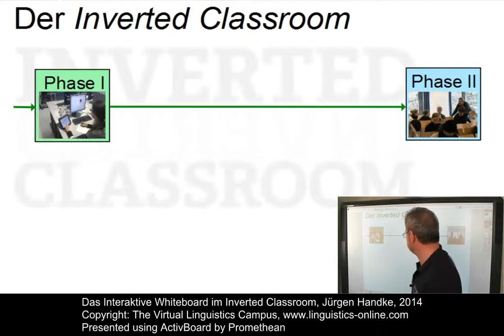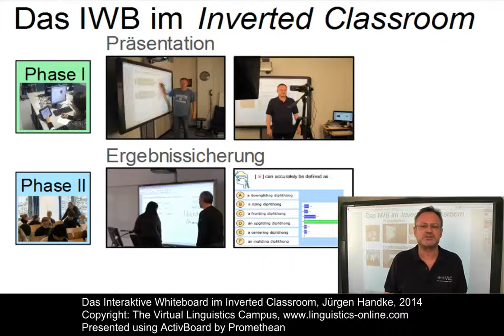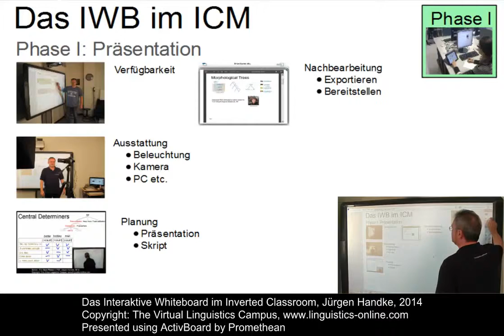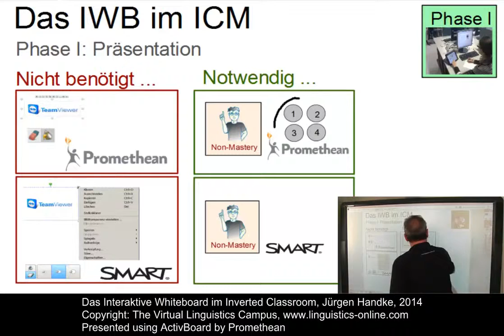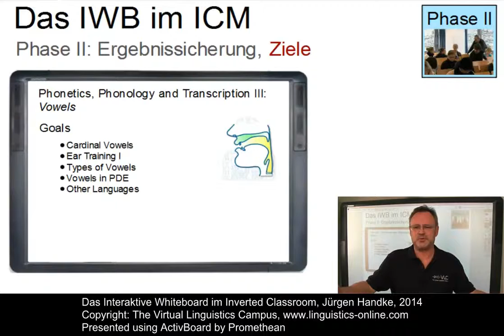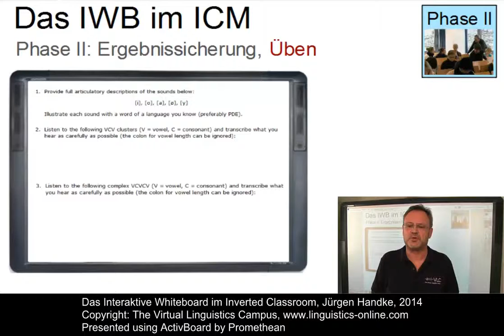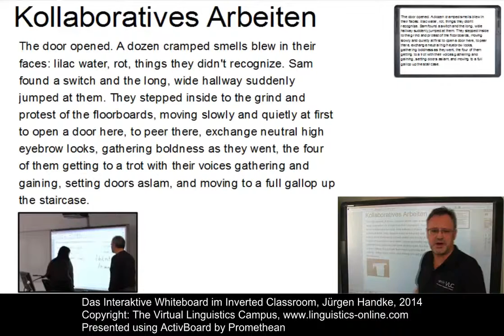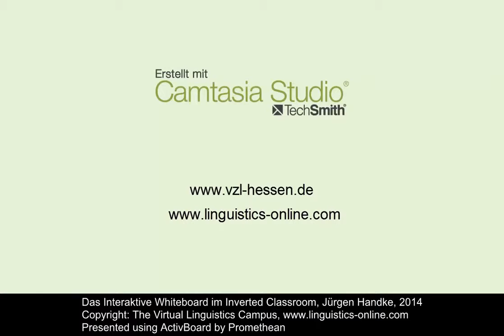Das Interaktive Whiteboard im Inverted Classroom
Im Inverted Classroom, der Hochschulvariante des umgedrehten Unterrichts, spielt das Interaktive Whiteboard eine herausragende Rolle, sowohl bei der Videoproduktion als auch im Präsenzgeschehen. In seiner Präsentation, natürlich an einem IWB erstellt, illustriert Prof. Handke die Einsatzgrundlagen und Funktionen des IWB im Inverted Classroom.